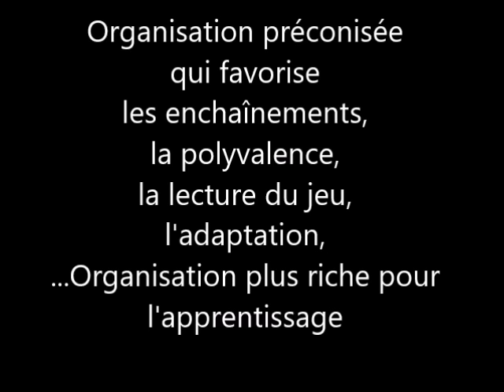LNAVB le jeu à 4 M13